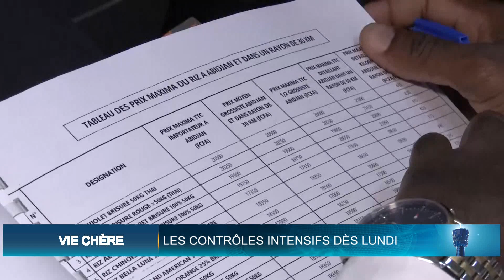Le Flash de 18 Heures de RTI 1 du 18 mars 2022 par Kolo Coulibaly